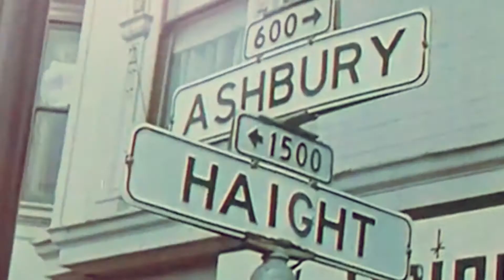Challenge 2.0 How the Masculine 'Ideal' Gets it Wrong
Male domination of families, businesses and politics frequently is blamed on religious tradition. In this episode of Challenge 2.0, three faith leaders from Christianity, Judaism and Islam examine how their traditions contribute to male domination and a destructive version of masculinity. They will also review ways faith traditions can offer wise guidance for a better way forward.